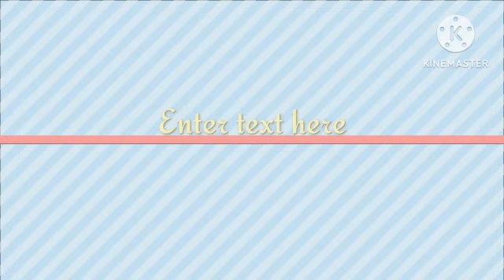KRCRS Jammaladinni Annual day report